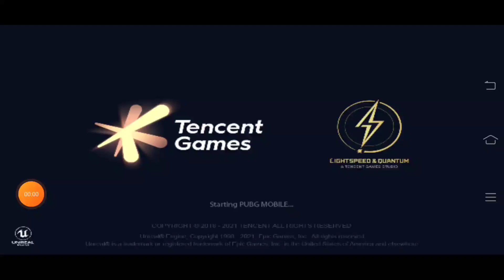Pubg no recoil settings | No recoil for PUBG mobile 1.3| High Sensitivity classicmap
PUBG MOBILE NEW 1.3.0 LEG FIX ? Aim Assist On Powerful HD

🔥PUBG Mobile has a lot of different weapons in the game with different shooting mechanics. Although the game uses aim assist to help players get their shots on target, there is still some recoil in the weapons.
Recoil is a gun's 'spring back' action when a player is shooting with it. It throws the aim off, unless they know how to control it. It is always a good idea to learn PUBG recoil control, as it gives a significant competitive advantage to the players.
The Groza is your best choice when it comes to AR, of course since it is only available through crates it isn't easily accessible. The M762 is also quite powerful, provided you can control the recoil.

The AWM is the best sniper gun on the game, but again it is only available through crates so getting your hands on one can get tricky.

DMRs aren't the most popular choice, but if you can get used to them, they can be quite deadly when hunting enemies

The Bizon and Tommy Gun (Thompson) are great options as they offer a long clip once you hook up an extended mag

The DP28 is a highly underrated weapon one PUBG Mobile. It is a personal favorite as it great for close-range combat and very stable for long-range shots as well.
Shotguns are always impressive when you are in close combat as a single shot to the head can knock down enemies to their feet.